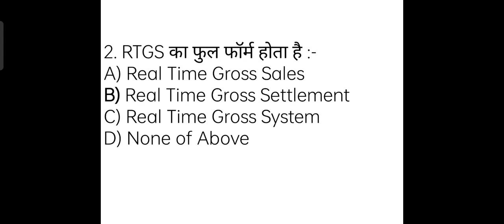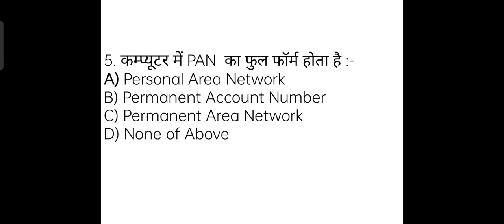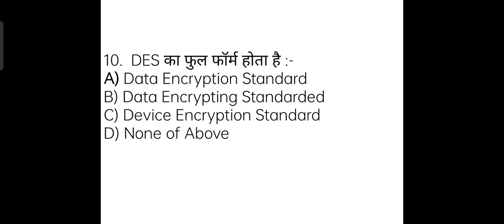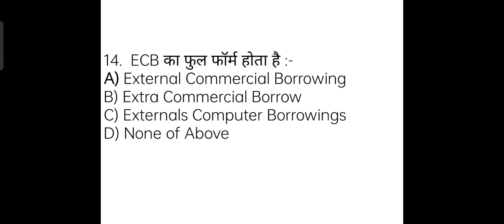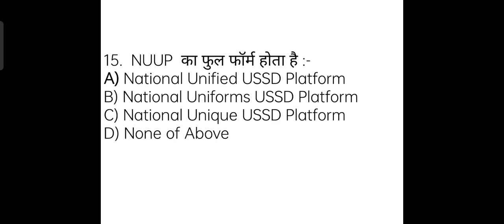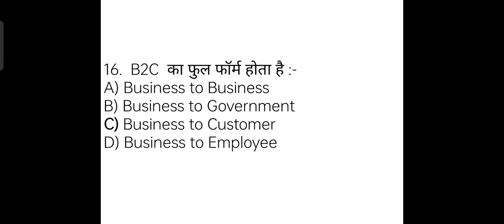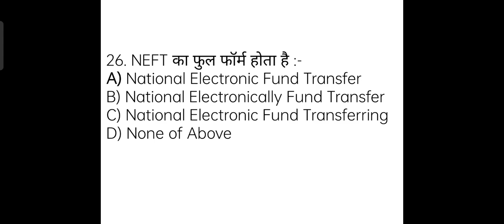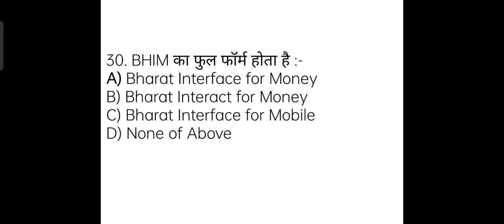Digital Finance MCQ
Digital Finance MCQ Short form to fill form